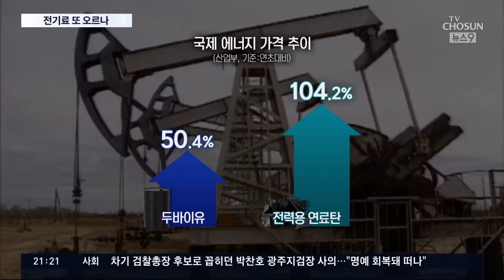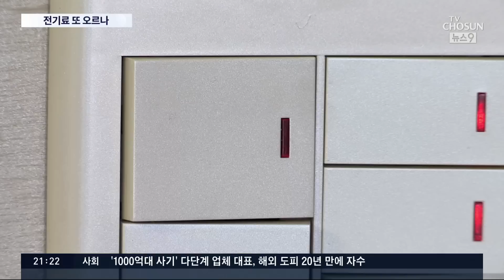빚더미 한전, 3분기 전기료 최대 1050원 인상 추진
빠르면 다음달  전기료가 인상될 가능성이 커지고 있습니다. 빚더미에 앉은 한국 전력이 전기 요금을 올려달라고 정부에 요구할 계획인데, 정부도 어느 정도는 공감하는 분위깁니다. 다만, 치솟은 물가가 고민입니다.